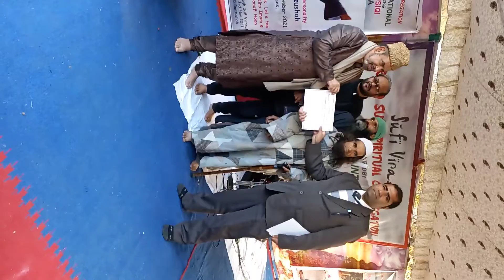Attended Sufi Virasat Program at Chinar bagh